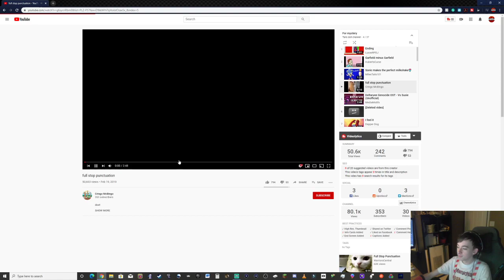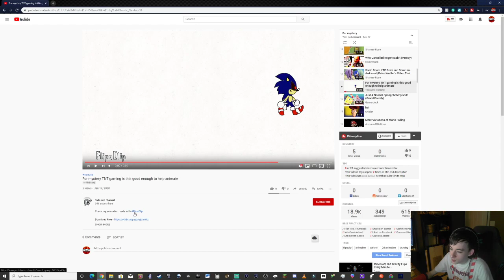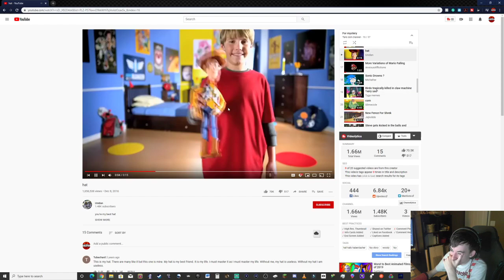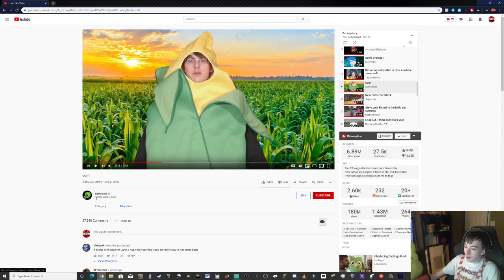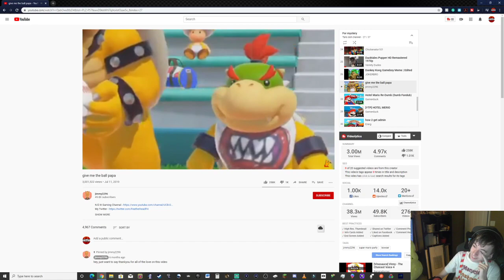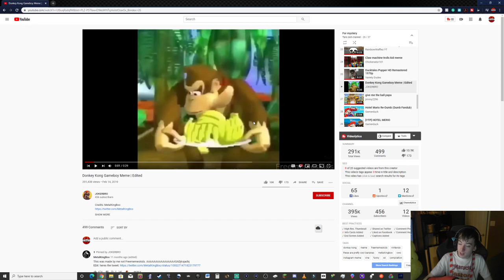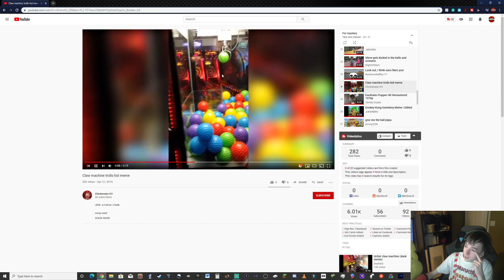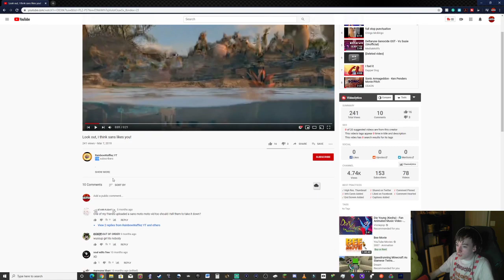Reacting to memes by tails doll